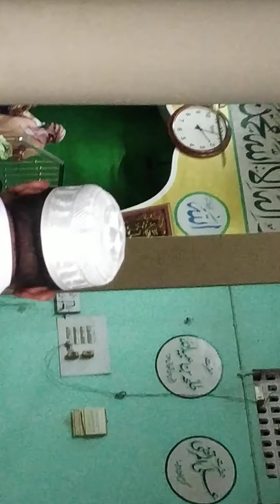jumma Taqreer By Sahab Zadah Alhaj Dr Qari Syed Siddiq Husain Sahab 22 Muharram 11-09-2020